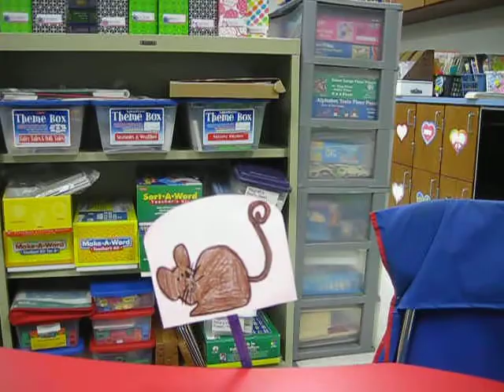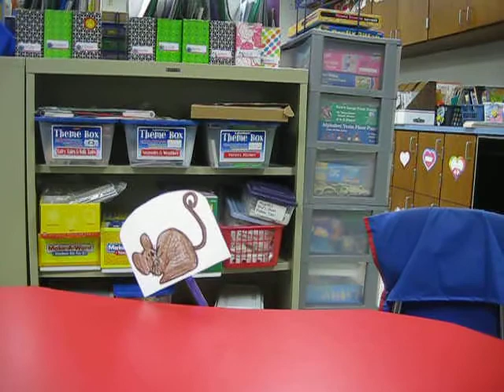The Lion and the Mouse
Third graders read the fable the Lion and the Mouse.  Then they put on a reader's theatre by designing their own puppets and even directing.  We practiced several times and I videoed their performance.  Then we watched the movie so we could see and hear what we needed to work on.  This is our 3rd video and it was the BEST!  We worked on our fluency and following along with the words in the play so we didn't lose our spot.